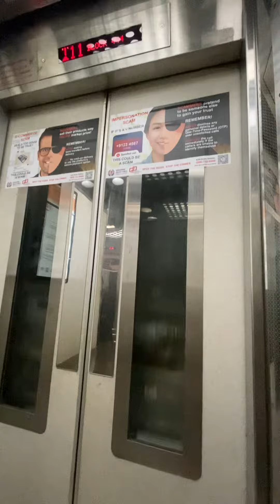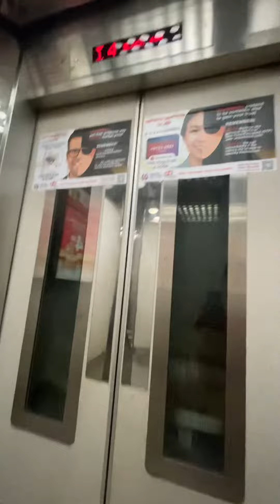Block 444 Choa Chu Kang Avenue 4 LG Elevator Lift A